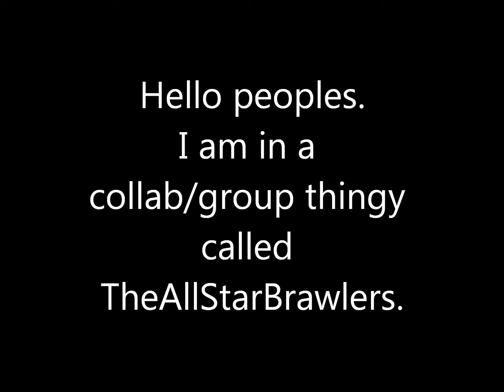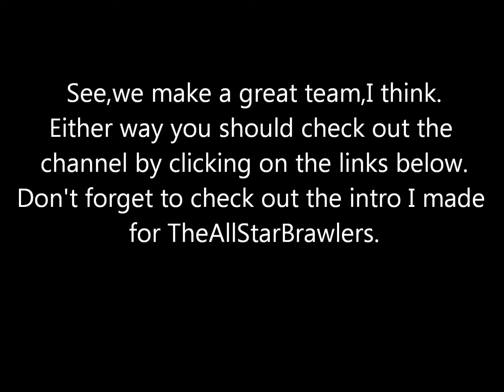TheAllStarBrawler's preview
I am now in a group/collab thingy